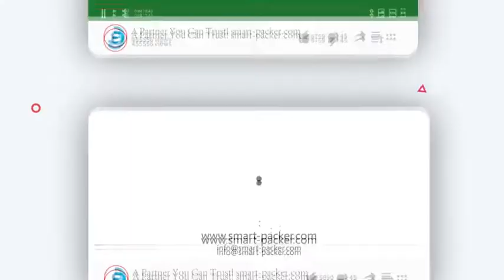Spiral type liftign conveyer for case carton box